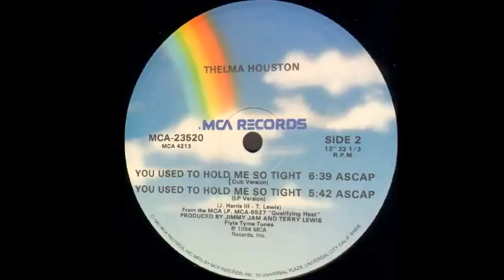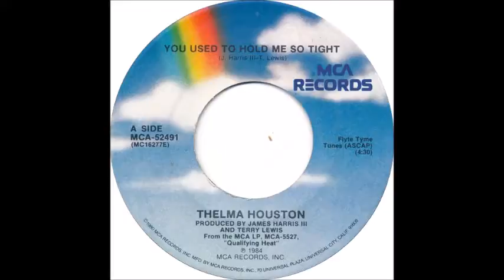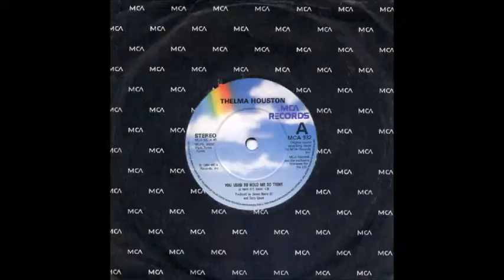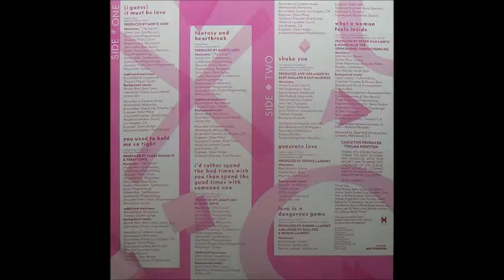Thelma Houston - You Used To Hold Me So Tight (Wotsi Wotsi Re Edit)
Thelma's classic dance-funk hit from 1984, courtesy of legendary writers/producers Jimmy Jam & Terry Lewis. Here's my re-edit, based on the LP version and Dub...